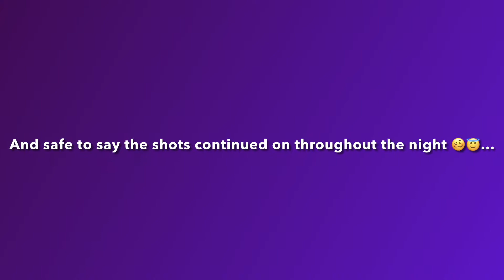GRAN CANARIA | DAYS 4, 5 & 6 | (slightly chaotic)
Welcome back to the third holiday vlog!! This one is slightly chaotic! … a mix of days 4/5 & 6. We had a trip to the sand dunes, we went to watch the sunset and consumed too many shots lol☀️🌴

Enjoy !! Xx